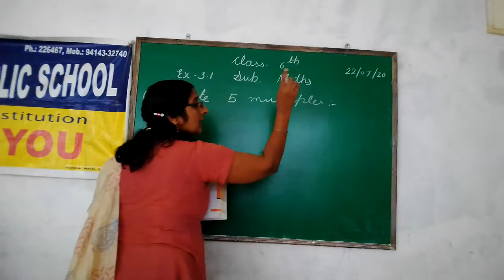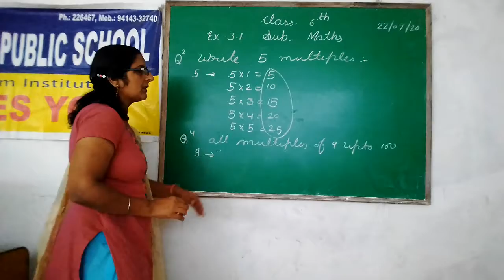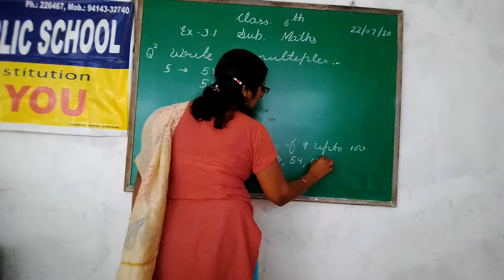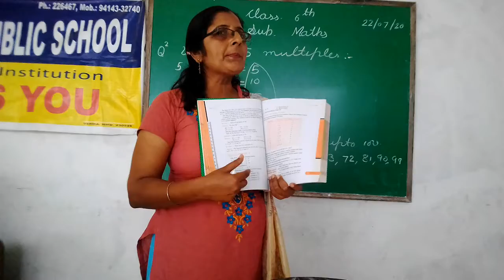Class: 6 th ,subject: Maths,ex: 3.1,date: 22/07/20